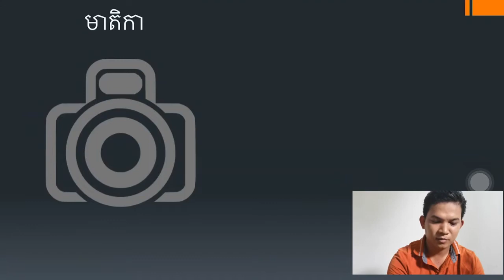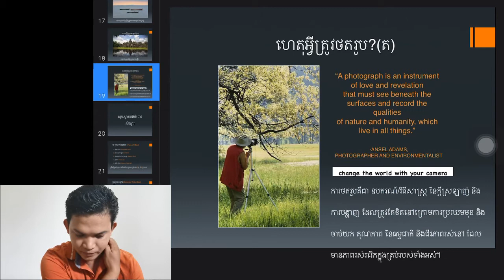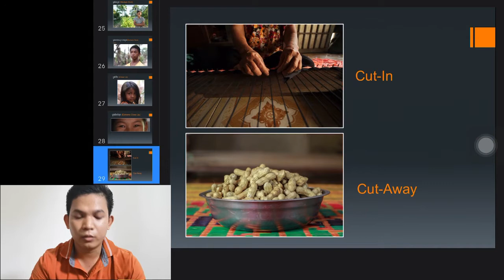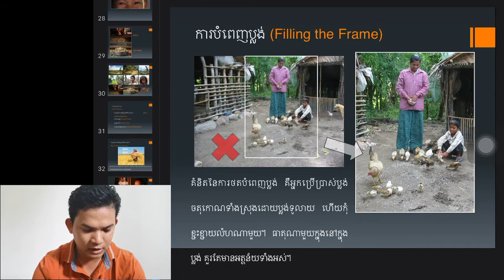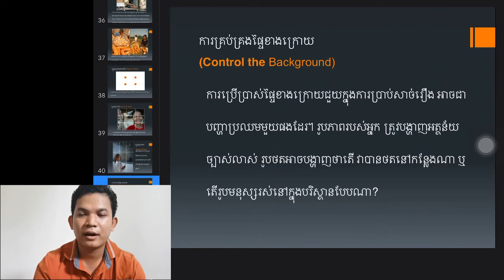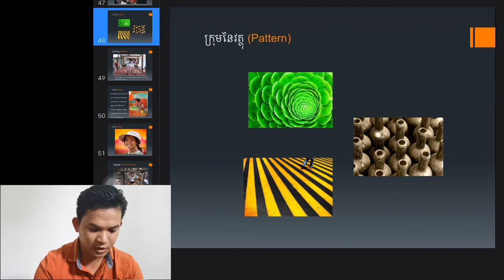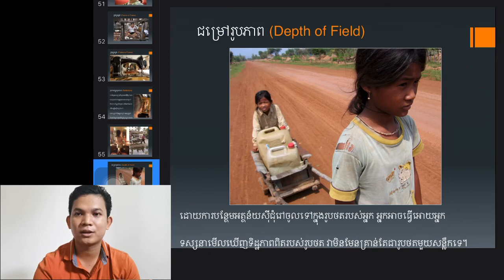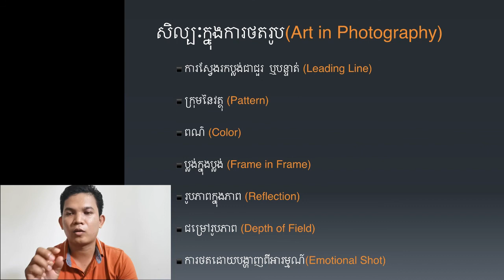មេរៀន ប្លង់ថតរូប និង ក្បួនច្បាប់នៃការថតរូប